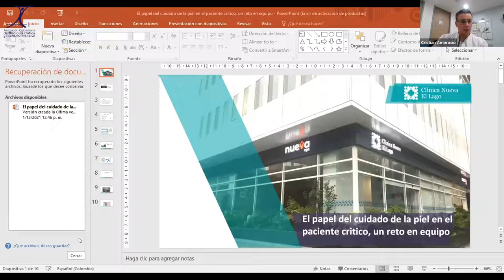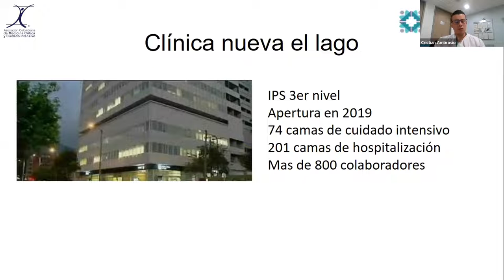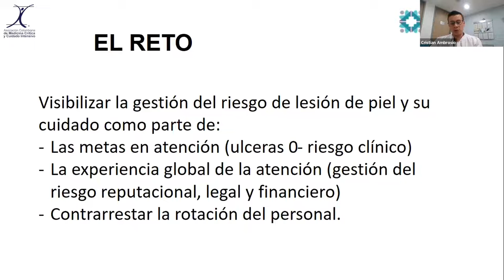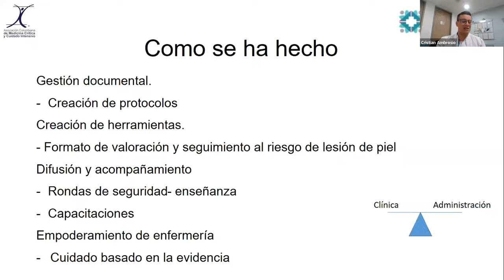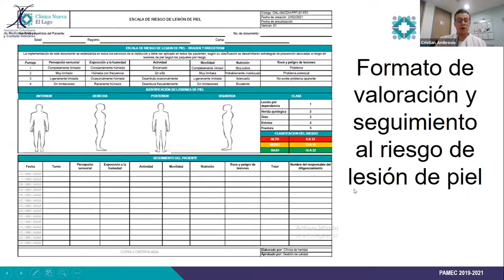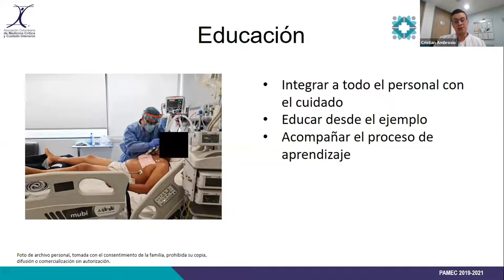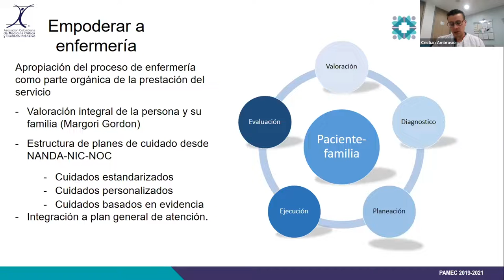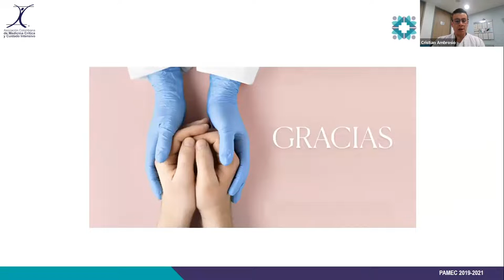Enf. Cristian Ambrosio - El papel del cuidado en la piel en el Paciente Crítico, un reto en equipo